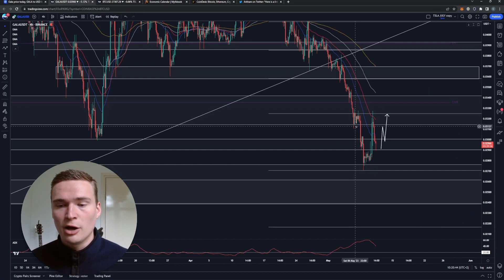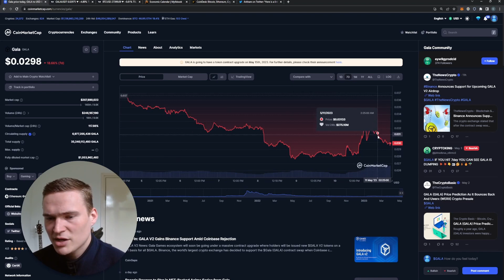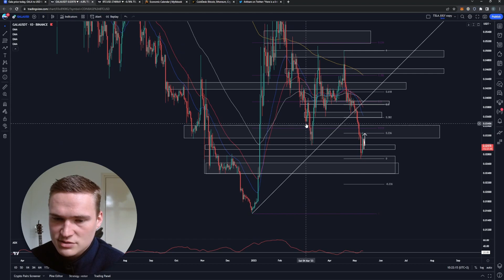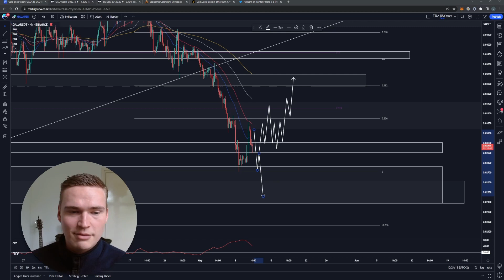GALA PRICE PREDICTION TODAY!🔥 | GALA PRICE PREDICTION & NEWS 2023!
GALA TOKEN PRICE PREDICTION 2023

Social links!